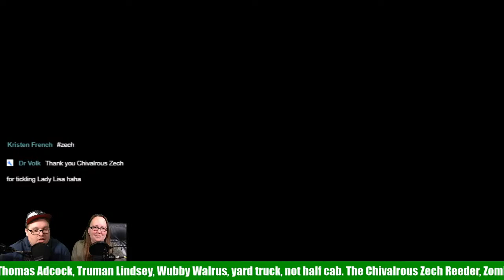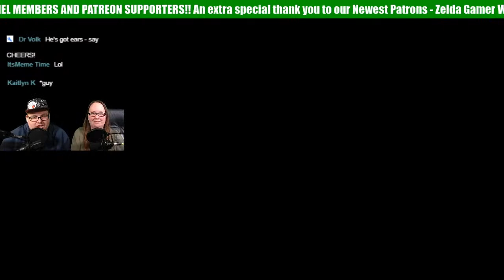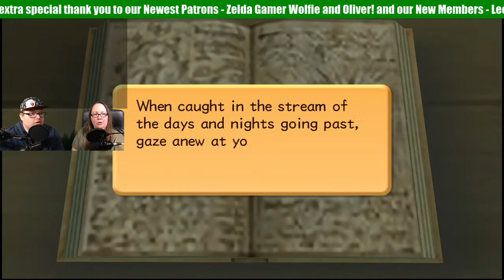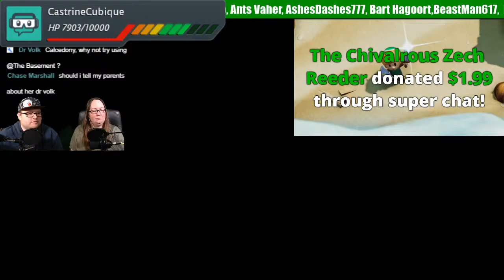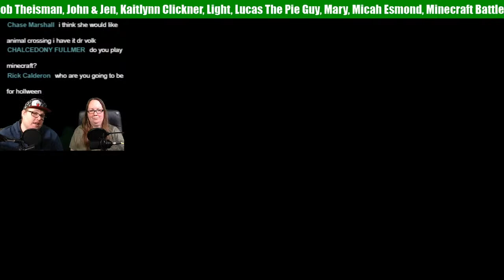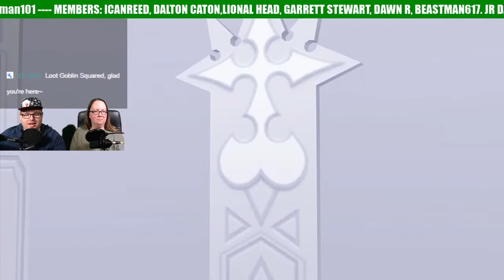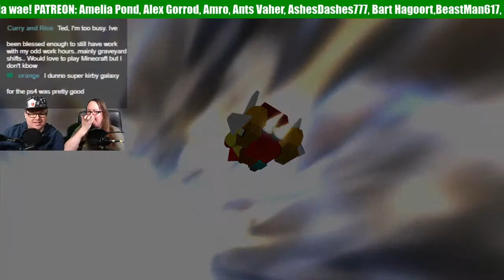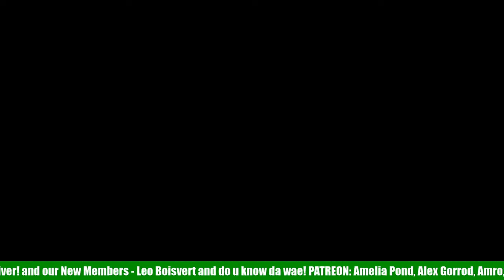Kingdom Hearts 2 with LISA! She said she'd NEVER play this.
Lisa said she'd never play Kingdom Hearts - but because YOU raised. $7,000 for fresh water wells in 3rd world countries, SHE'S DOING IT!

Chat rules:
Be friendly, keep the chat family friendly, and please don't spam!
Keep emoji use to less than 3 per chat
Excessive CAPS and emojis will be caught by our chat bot.

Chat commands:
!song - (cost 5,000 rupees) ted will play a song
!impression - (cost 4,000 rupees) ted will do a voice impression for the next 5 minutes
!emoteonlychat (cost 3,000 rupees) - enables an emoji-only chat with no limit on emojies for 3 minutes!
!ffa (cost 50 rupees) - triggers a free for all game where you can win rupees
!boss (cost 75 rupees) - triggers a boss fight chat game where you can win rupees

Peter Commands (200 rupees each, you get cool points if used with impeccable timing.)
!uhoh          !bike              !slowclap
!bucket       !lame            !toasty
!dance         !humor
!wow           !smh             !dontgetdead

!top - displays a list of top Rupee holders
!rupees - shows how many rupees you have
!uptime - shows how long the stream has been going

Mod Only Chat Commands:
!wrr - an explanation of what rupees are for and how they work
!hype {name} - gets people to celebrate donators
!discord - displays a discord join link
!newsub - Peter thanks the new sub
!peter - Peter tells people that Peter isn't here on the streams

Basement Merch!!!

Here are the commands you can use in chat!!

Rupees:
!give - gives rupees to another user
!rupees - tells you how many rupees you have

Games:
!boss - triggers a chat game where participants can win rupees by 'fighting a boss'.
Games are on a cooldown timer, so they're only available from time to time.

Stream:
!uptime - how long the stream has been running

Or become a sponsor by clicking the Sponsor button in Youtube.com/gaming or the Youtube Gaming App.

I am not monetizing this stream, so donations are greatly appreciated - you can donate through Stream Labs, or do a superchat if you would like to have your name appear on screen!

You earn Rupees by watching the stream, participating in chat games, and when we hit 'like' 'viewer' and 'sponsor' milestones! Rupees are used for minigames, raffles, and stream commands. Check how many you have with !rupees

ChatBot commands:
!rupees - check how many rupees you have
!top - generate a list of the top 5 Basement Dwellers based on rupees collected